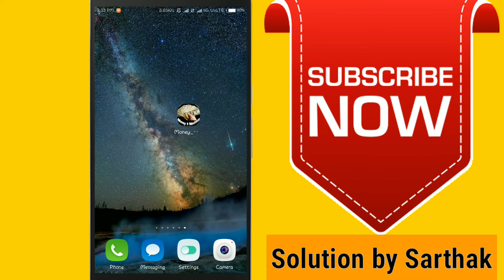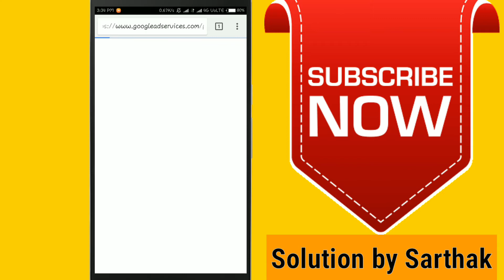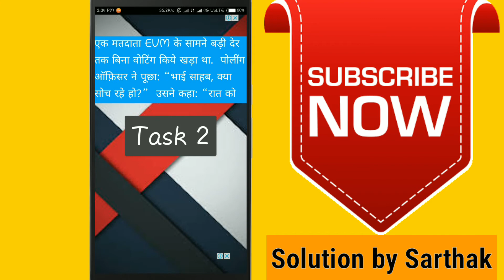Earning App | Jokes पढकर पैसे कमाओ | Reedem Your Earnings Via Paytm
Hello Dosto..iss video me mene ek app ke bareme bataya hai jisse aap Jokes padhkar thode Money Earn kar sakte ho. You can earm daily upto 30Rupee. And reedem with your paytm Number.

So I hope aapko video pasand aayega.

_____SUBCRIBE US_____